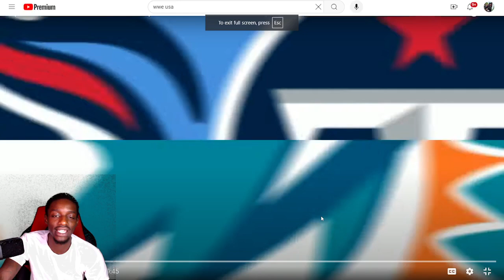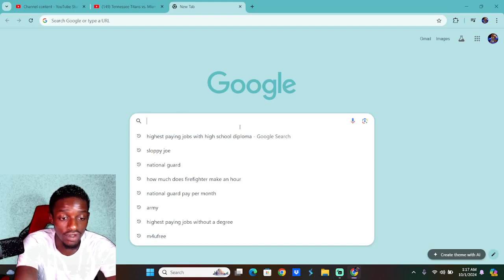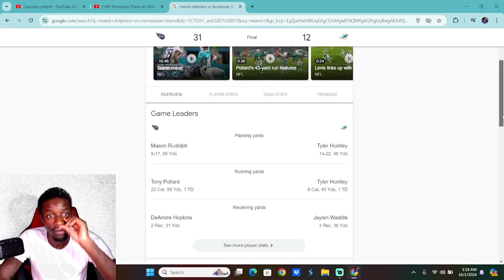Worst Game Of The Season! Tennessee Titans vs Miami Dolphins 2024 Week 4 Reaction